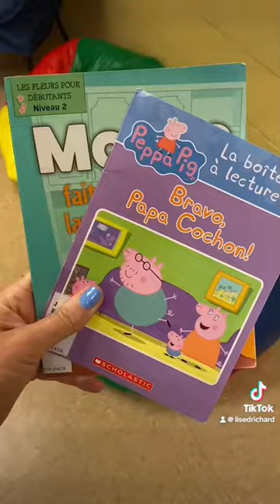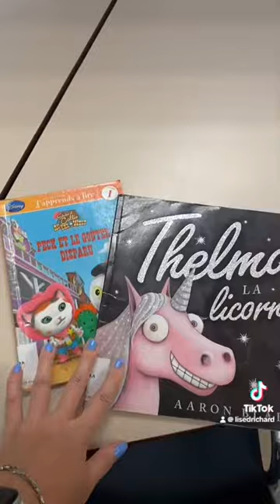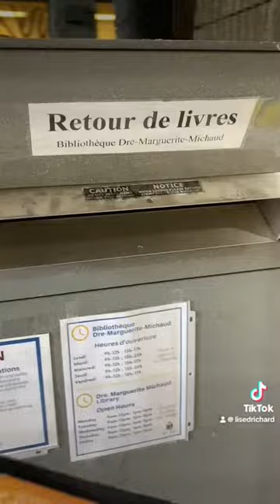Visite de Maternelle à la 2e année, à la bibliothèque.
Voici comment sa déroule une visite de bibliothèque. Pour les Maternelles, première et deuxième année qui viendrons faire des visite de classes à la bibliothèque Dre Marguerite Michaud.